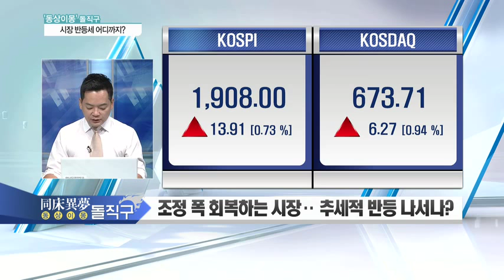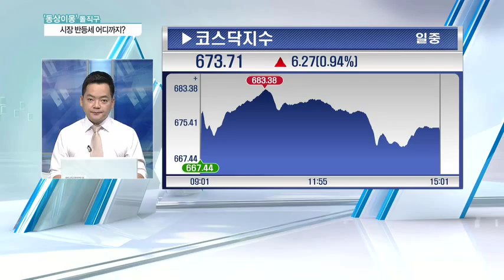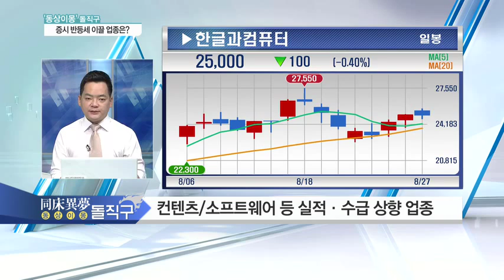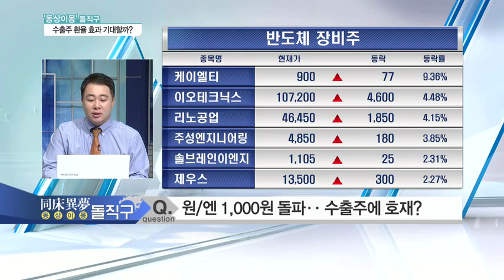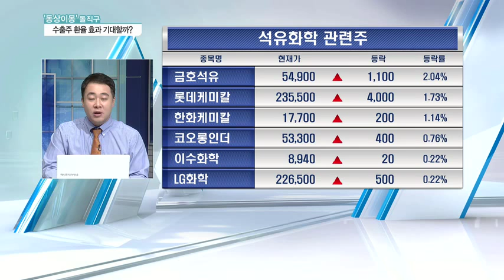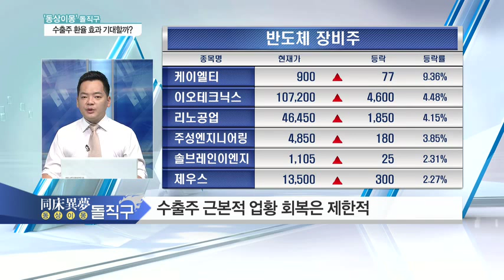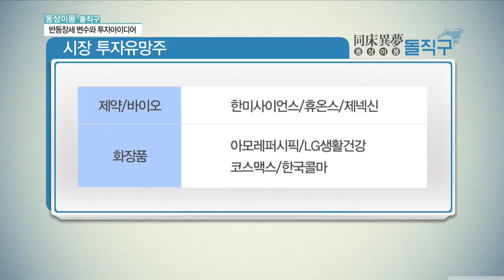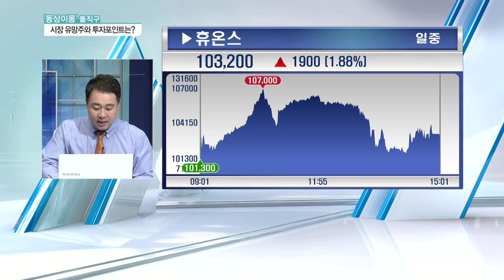조정 폭 회복하는 시장…추세적 반등 나서나?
Q. 조정 폭 회복하는 시장‥ 추세적 반등 나서나?

- 3거래일 연속 반등, 추세적 흐름은 어려울 듯
- 대내외 악재 완화 속 단기적 반등
- 외국인 자금 이탈 부담은 여전
- 기술적 반등 연장, 탄력은 둔화될 듯
- 원화약세/정책수혜/낙폭과대주 관심

Q. 낙폭과대 기존 주도주, 다시 부각되나?

- 낙폭과대주·수출대형주·일부 음식료주 반등
- 화장품·제약 등 기존 주도주 슬림화 전략 필요
- 중국소비주·주도주 중심 접근
- 정부 정책과 관련주 관심 유효
- 컨텐츠/소프트웨어 등 실적·수급 상향 업종

Q. 중국발 불안감 확대‥ 소비주 여파 이어지나?

- 중국 소비자체보다 밸류에이션 조정
- 외국인 이탈, 기관 매매패턴 단기화
- 대장주 아모레퍼시픽 동향 주목
- 3분기 실적 부진 가능성
- 조정 이후 메이저 수급 유입여부 확인해야
- 의류업종 달러강세 호재 주목
- 화장품·면세점보다 카지노주의 빠른 반등 기대

Q. 원/엔 1,000원 돌파‥ 수출주에 호재?

- 낙폭축소 효과 존재
- 수출주 근본적 업황 회복은 제한적
- 수출주 실적 뒷받침 어려울 듯
- 원/엔 재정 환율 하방경직, 주가 추가 반등 기대

Q. 시장 반등 제한 요인은 없나‥ 대응전략은?

- 외국인의 탈이머징, 유동성 축소 지속
- 현금비중 확보 후 유연한 전략 필요
- 종목별 선별적 대응 필요한 시점
- 실적 가시화·성장성 보유 종목 위주 대응

* 시장 투자유망주

- 제약/바이오 : 한미사이언스/휴온스/제넥신
- 화장품 : 아모레퍼시픽/LG생활건강/코스맥스/한국콜마

시장 투자유망주 - 정경민 팀장

- 관심종목 휴온스(084110)

* 휴온스

- 2분기 사상 최고 실적 기록
- 하반기 호조세 이어질 전망
- 필러사업부문 성장세 주목
- 자회사 휴온랜드 인공눈물 출시

- 셀트리온 등 대장주 동향 주시해야
- 연기금 등 기관 수급 변동성 확인